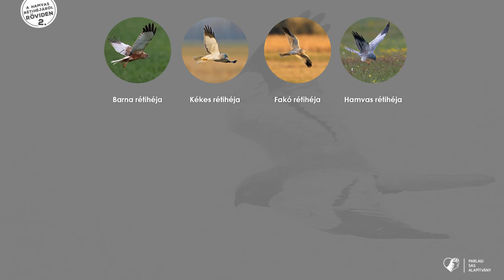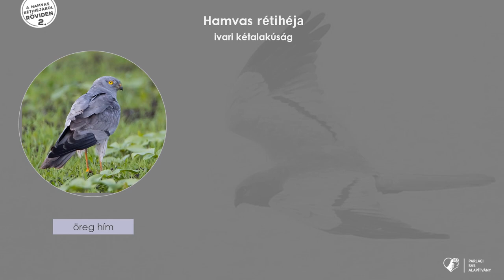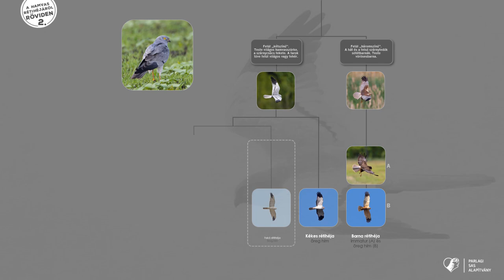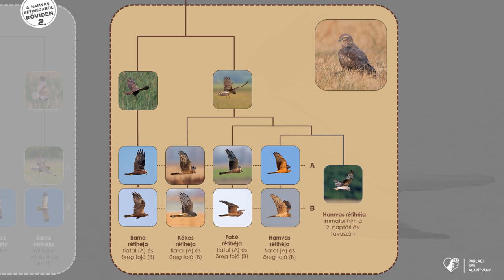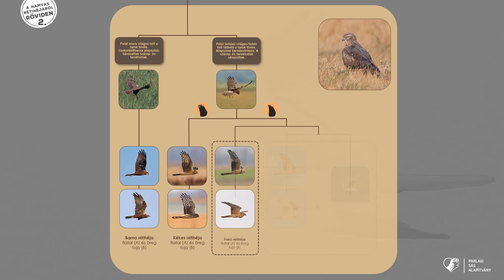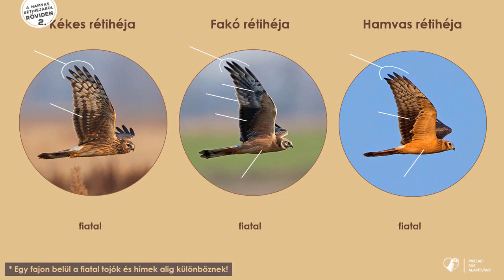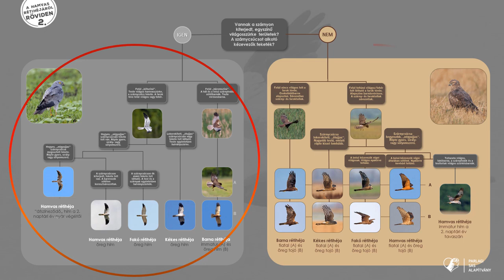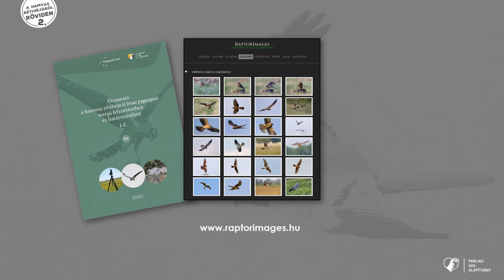A hamvas rétihéjáról röviden – 2. A rétihéják határozásáról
A legjobb élmény érdekében javasoljuk a 1080 p felbontást.

Ötrészes videosorozatunkban röviden bemutatjuk a hamvas rétihéja életmódját és határozását, valamint a lehetséges védelmi intézkedéseket. Reméljük, hogy ezzel is hozzájárulhatunk ennek a szép, de veszélyeztetett fajnak a megismertetéséhez és védelméhez.
A rétihéják határozásának első lépéseként biztosan meg kell tudnunk állapítani, hogy valóban rétihéját látunk-e a terepen: videósorozatunk előző része ehhez nyújt segítséget.
Ennek a résznek a célja az, hogy bővítsük a madármegfigyelők határozási ismereteit, egyúttal növelve azoknak a képzett önkénteseknek a számát, akik részt kívánnak venni a hamvas rétihéja felderítésében és védelmében.

Videó: Meiszterics Attila
Technikai kivitelezés: Kovács András
Külön köszönet: Simon László, Demeter Iván, Joharchy Darius, Uniqball Team

A védett ragadozó madarakról készült felvételeket természetvédelmi munka során készítettük, pár kivételtől eltekintve az ismert fészkelőhelyektől távol.